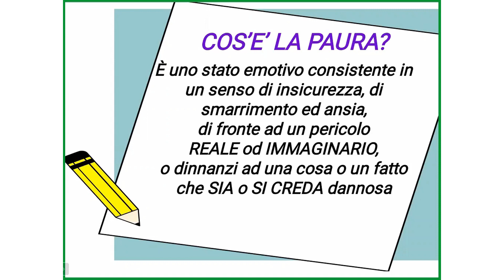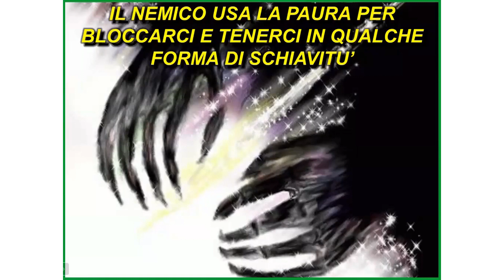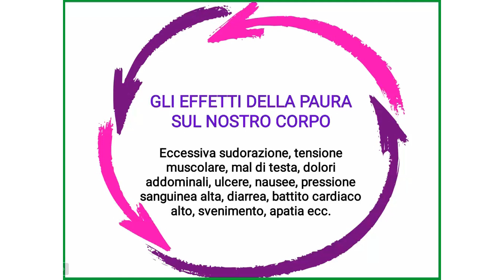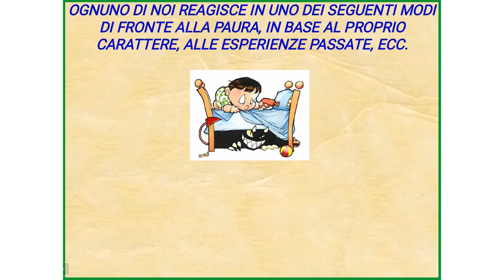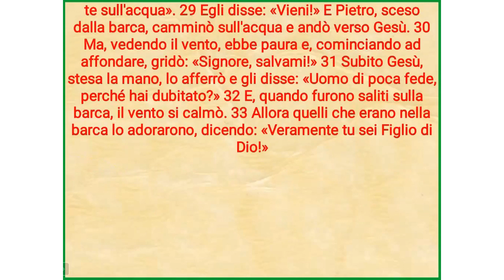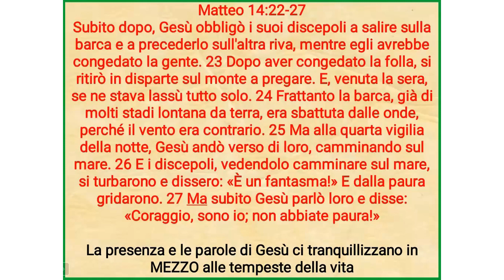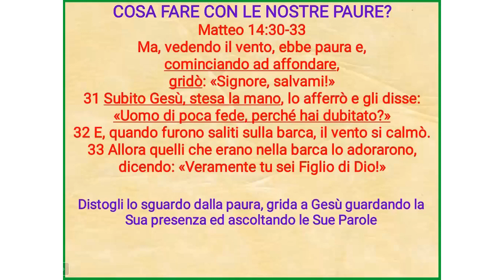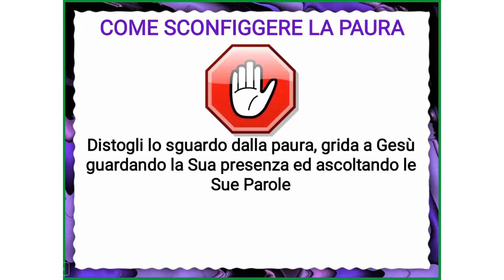COME SCONFIGGERE LA PAURA (prima parte) - Denis Nicastro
Questa settimana parleremo di uno stato emotivo che consiste in un senso di insicurezza, di smarrimento ed ansia, di fronte ad un pericolo reale od immaginario, o dinnanzi ad una cosa o un fatto che sia o si creda dannosa; in una parola parleremo della paura! Il titolo dello studio è: "Come sconfiggere la paura I parte", dove impareremo la differenza tra la paura sana e insana, quali sono gli effetti della paura sul nostro corpo, gli attacchi di panico, le reazioni naturali di fronte la paura ed un primo passo da fare per sconfiggere la paura.
Denis Nicastro